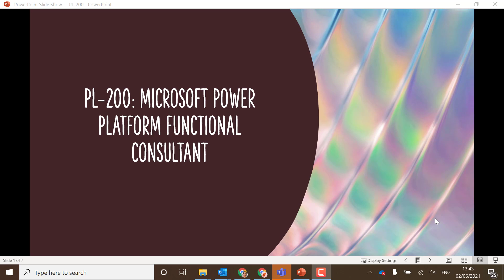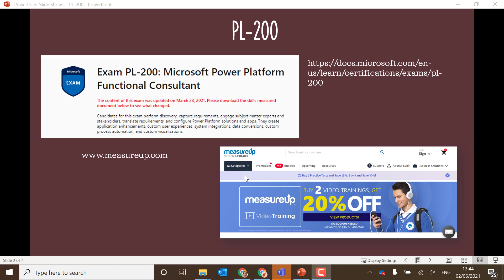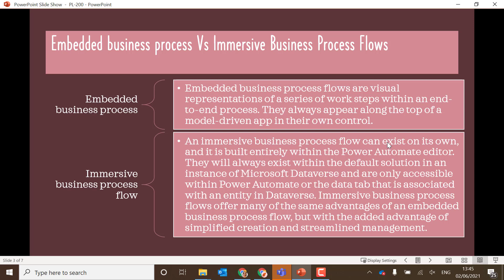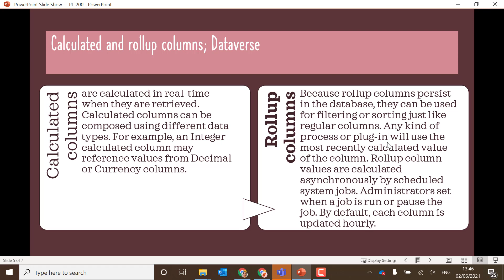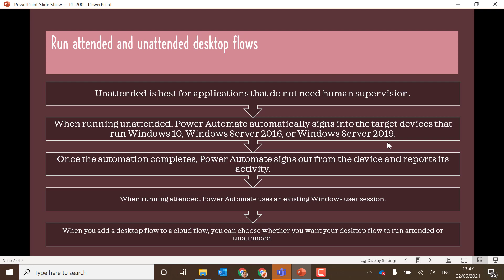PL-200: Microsoft Power Platform Functional Consultant (Hints, Tips, Advice)